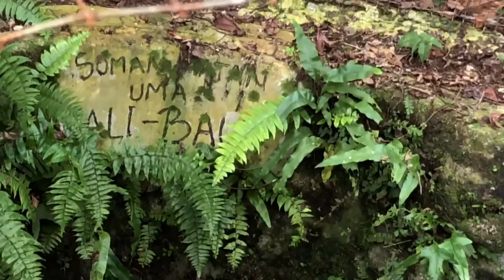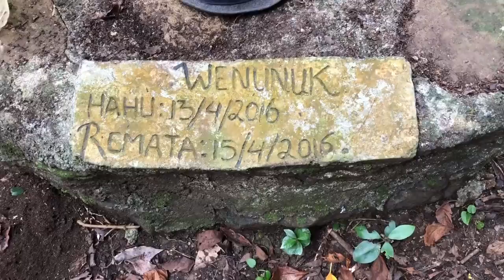Our local traditional culture 🇹🇱190621